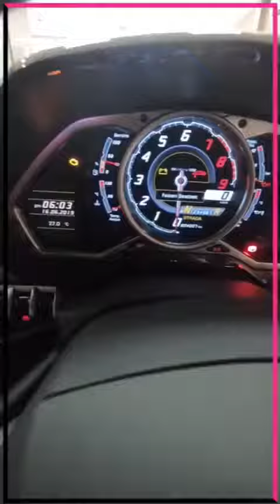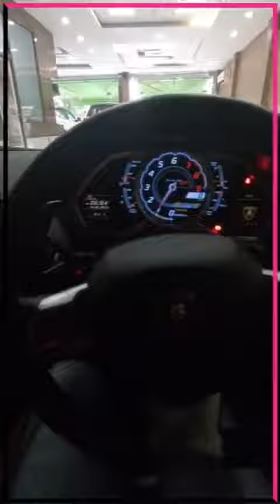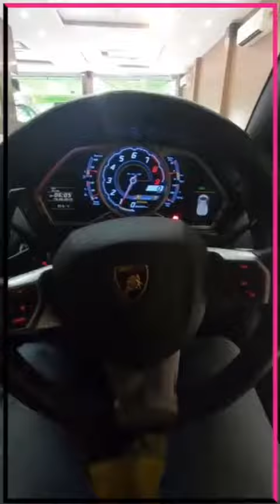Lamborghini Aventador review || Aadi car Gallery